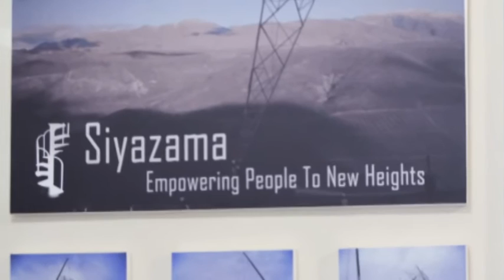Its my LIfe SHEQ